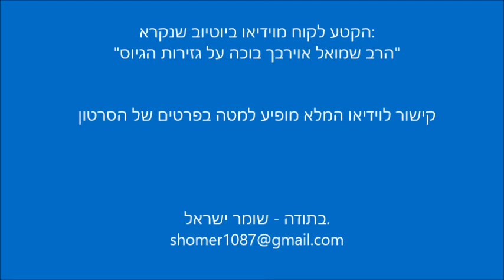הצדיק הרב שמואל אוירבך נזכר בתקופת הזהב של הרב שך || ש"י ✔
לתגובות והערות ניתן לשלוח מייל לכתובת